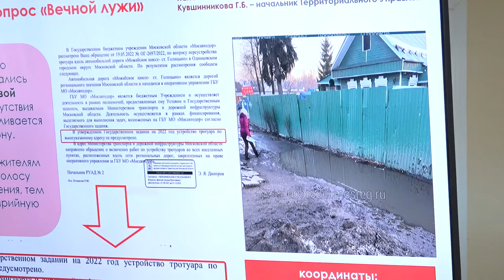Инспекция привокзальной площади в Голицыне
В рамках выездной администрации глава муниципалитета Андрей Иванов провёл совещание по проблемным вопросам в Голицыне. Он также осмотрел ремонтные работы на Привокзальной площади.